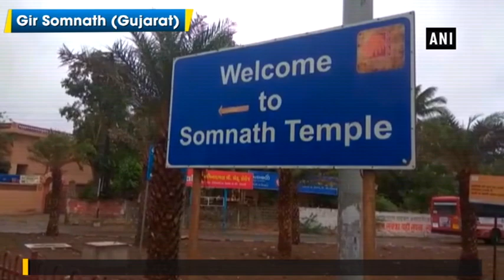Cyclone Vayu: Shed at Somnath Temple entrance damaged due to strong winds in Gujarat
Gir Somnath (Gujarat), Jun 13 (ANI): The Shed at the entrance of Somnath Temple damaged due to strong winds in Gujarat’s Gir Somnath district. India Meteorological Department has issued red alert in Gujarat’s Dwarka. Around 3 lakh people are to be evacuated. ‘Cyclone Vayu’ will pass nearby from Veraval, Porbandar, Dwarka, as per IMD Ahmedabad.